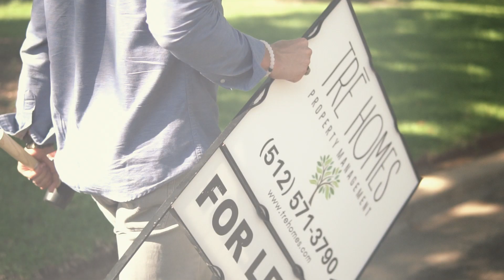Property Management Entrepreneurs | Austin, Texas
TRĒ Homes was a property management company in Austin, Texas owned by Matt Teifke and Lexi Teifke.

Teifke Real Estate is a locally owned real estate brokerage in Austin, Texas focused on helping investors and home owners buy and sell with ease. We are relationship focused with a long-term mindset.

REALTORS looking for a brokerage???